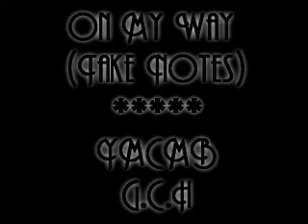JCC- On My Way (Take Notes) ft. Lil Wayne, Rick Ross, Birdman, & Tyga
dis ish took some time
sub!